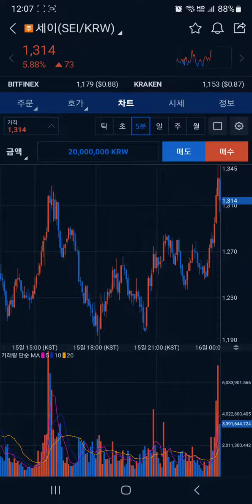세이 코인 (SEI) 손은 눈보다 빠르다, 빠르게 손으로 매수!!!